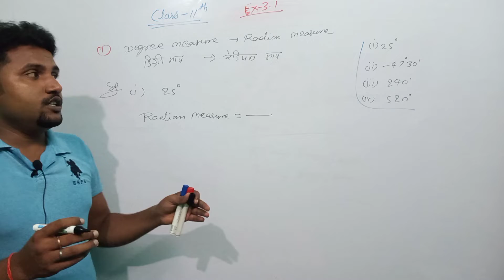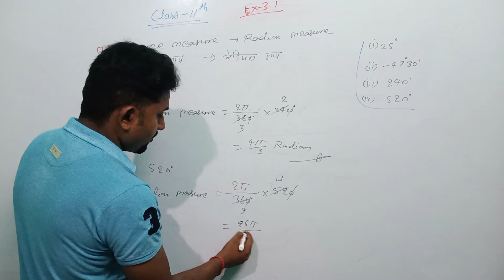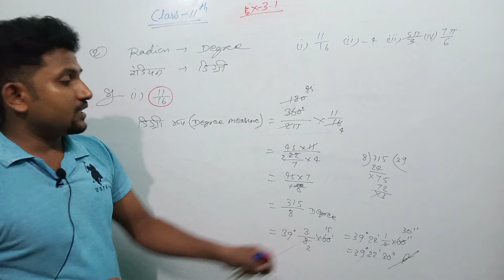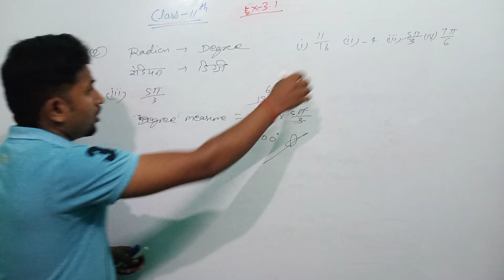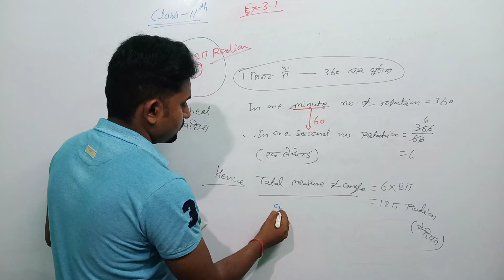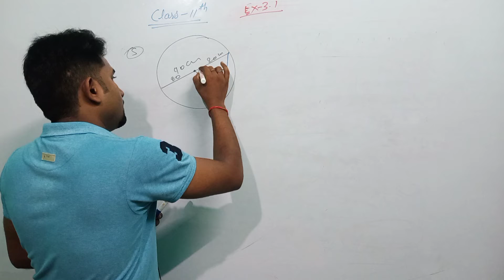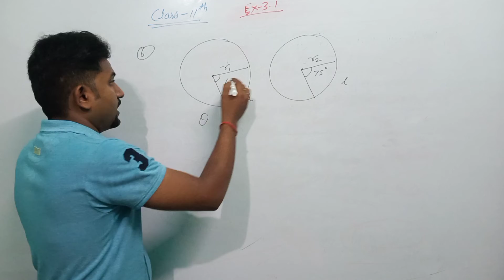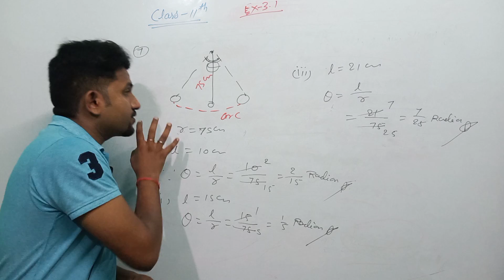class 11 th chater 3, ex-3.1 solution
class 11 ex 3.1 solution
class 11math sol.
class 11mathex3solution
math soloution ex 3 class 11
11th math solution
ex 3.1 math solution for class 11
 chapter 3 ex 3.1 solution
Best Mathematics Class
Best Mathematics Class Near Me
Best Mathematics Class In Ara
Best Mathematics Class In Bihar
Best 12th Class
Best 12th Class Near Me
Best 12th Class In Ara
Best 12th Class In Bihar
Ara Mathematics Class
Ara Tuition Class
12th Tuition Ara
Tuition Bihar Board Patna
Tuition Ara Bhojpur
10th Tuition Ara
12th Tuition Ara
11th Tuition Class
Tuition 10th Math
Tuition Class Ara Mathematics